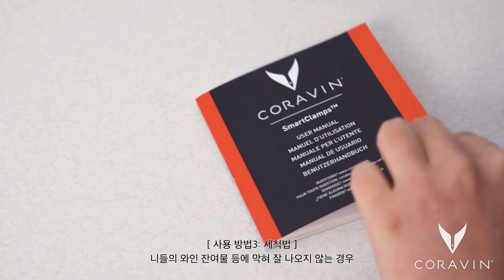[CORAVIN - 타임리스] 1병의 와인을 수년간 즐기는 방법!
[와인에 새로운 생명을 불어넣는, CORAVIN 타임리스 시스템⌛]

첫 잔의 아름다운 풍미를 그대로🍷
코라빈 타임리스 시스템으로 1병의 와인을 수년동안 즐기실 수 있습니다.

‘ANY BOTTLE, ANY TIME, EVERYTHING IS OPEN’

코라빈 시스템은 가까운 와인나라 매장, 전국 백화점의 아영 매장, 와인나라 스마트 스토어

그리고 와인나라 홈페이지를 통해 구매 가능합니다.